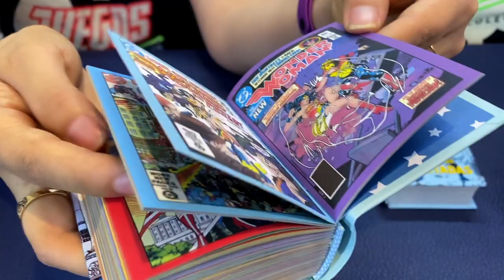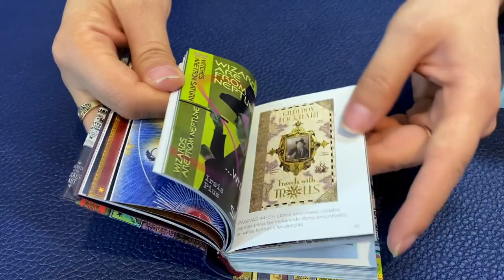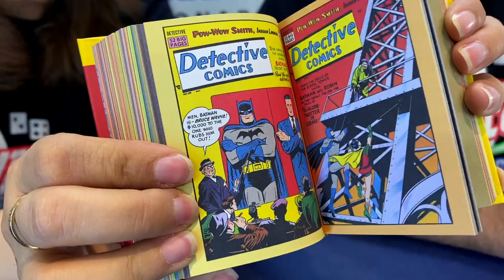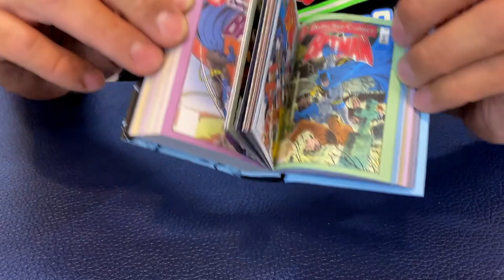Panini Mini Libros Mujer Maravilla, Harry Potter, Batman ► Juegos Juguetes y Coleccionables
Panini Mini Libros, El Arte de Harry Potter de Diseño Gráfico, Batman 1 y 2 Todas Las Portadas, Wonder Woman: Todas Las Portadas,  libro de arte miniatura detallando las portadas de los primeros 300 cómics de Wonder Woman en ser publicados.